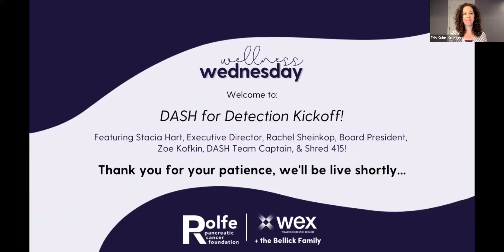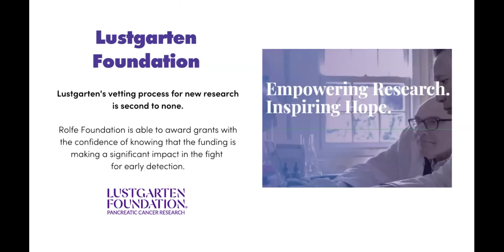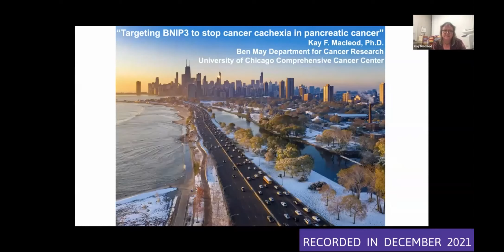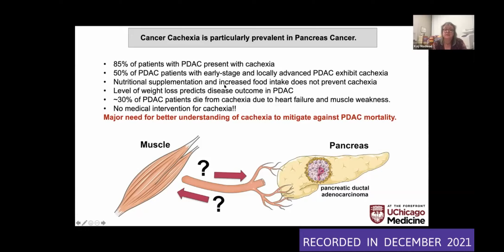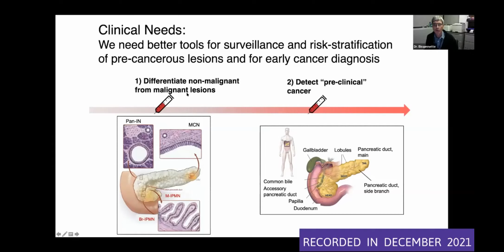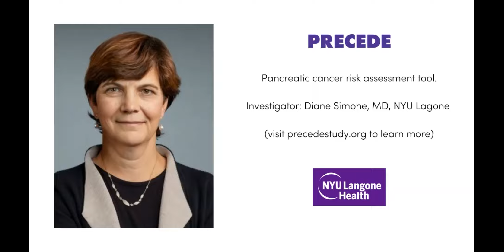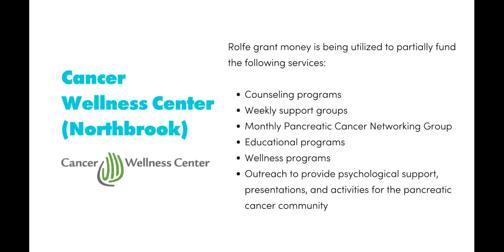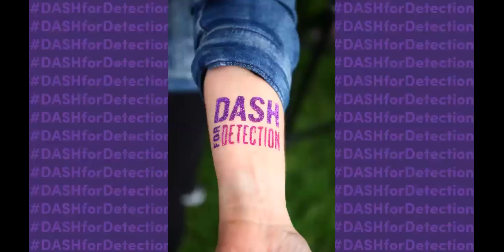DASH for Detection Kickoff!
For the first time in two years, the Rolfe Community will come together—in person and virtually—to DASH for Detection on Saturday, June 11! Help us kick off the DASH with June’s Wellness Wednesday, by joining Stacia Hart and Rachel Sheinkop, Rolfe’s Executive Director and Board President.

In this special conversation, they’ll share:

- Rolfe’s role in personally guiding patients and families from diagnosis to treatment and beyond.

- Groundbreaking updates on Rolfe-funded research at Johns Hopkins, Dana Farber Cancer Institute, and more

- How to make the most of your DASH experience

Also, joining us live is DASH Team Captain Zoe Kofkin who will be sharing her experiences at DASH over the years and we'll close with an all-abilities warm-up workout from Shred 415!

About the speakers:

Stacia has spent the past 18 years of her career working in non-profit management and development. Stacia has always had a passion for helping others, but her focus changed when she found out her mom was diagnosed with pancreatic cancer. Stacia has since dedicated her life to finding a cure for pancreatic cancer. As the executive director of Rolfe for the past several years, Stacia’s leadership and drive to make a difference in this field has only grown stronger.

Rachel Zucker-Sheinkop spent many years as a teacher and director at her favorite place in the world, Banner Day Camp. When her mom was diagnosed with pancreatic cancer, Rachel dedicated every day to her mom and dad for the 2 1/2 years her mom fought bravely. After the loss of her mother, Rachel connected with the Rolfe Foundation where she became a board and executive committee member. Rachel has been board president since 2019.